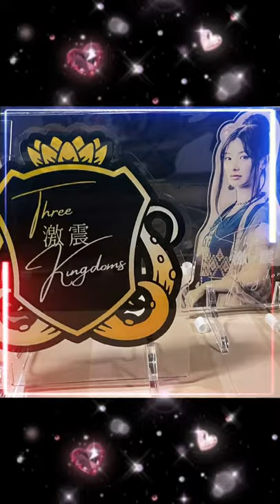Ulang Tahun Muto Tomu AKB48 | Tiktok